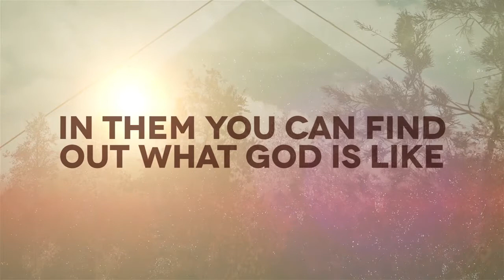Psalms Series Bumper Video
Bumper video for a summer sermon series on the Psalms.